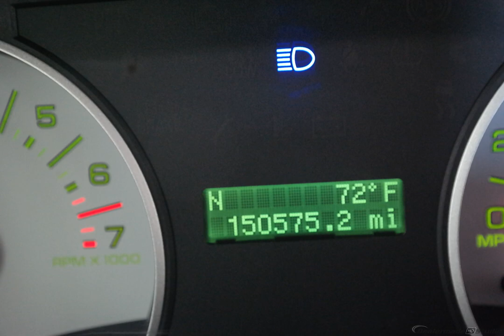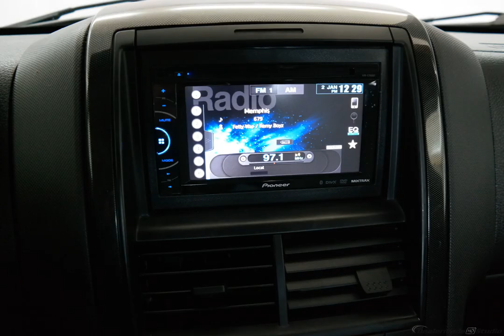2008 Silver Ford Explorer Sport Trac 4D Sport Utility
Used 2008 Silver Ford Explorer Sport Trac 4D Sport Utility XLT
BELOW MARKET PRICE, CLEAN CAR FAX, and New Feature. Short Bed! Don't let the miles fool you! When was the last time you smiled as you turned the ignition key? Feel it again with this superb 2008 Ford Explorer Sport Trac. The Explorer Sport Trac scored the top rating in the IIHS frontal offset test. A very stylish, yet amazingly practical vehicle, that not only keeps what you carry organized, but adjusts easily to accommodate all the fun things you pick up in your travels.
Options And Features:
GVWR: 6|020 lbs Payload Package|4 Speakers|AM/FM radio|AM/FM Stereo w/Single CD/MP3 Player|CD player|MP3 decoder|Radio data system|Air Conditioning|Power steering|Power windows|Remote keyless entry|Steering wheel mounted audio controls|Four wheel independent suspension|Traction control|4-Wheel Disc Brakes|ABS brakes|Dual front impact airbags|Dual front side impact airbags|Front anti-roll bar|Low tire pressure warning|Occupant sensing airbag|Overhead airbag|Rear anti-roll bar|Electronic Stability Control|Front fog lights|Panic alarm|Speed control|Power door mirrors|Roof rack: rails only|Compass|Driver door bin|Driver vanity mirror|Front reading lights|Illuminated entry|Leather steering wheel|Outside temperature display|Overhead console|Passenger vanity mirror|Tachometer|Tilt steering wheel|Trip computer|Cloth Two-Tone Low Back Bucket Seats|Front Bucket Seats|Front Center Armrest|Split folding rear seat|Passenger door bin|16" Painted Cast Aluminum Wheels|Speed-Sensitive Wipers|Variably intermittent wipers|3.73 Axle Ratio|BELOW MARKET PRICE|CLEAN CAR FAX|New Feature